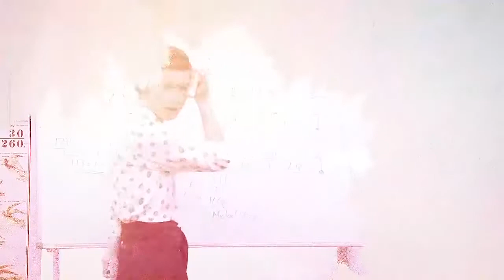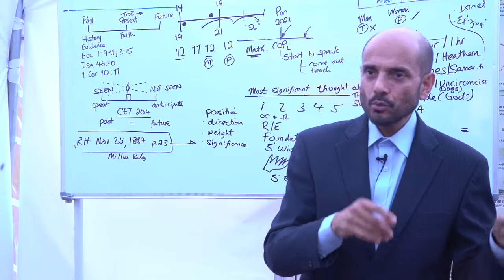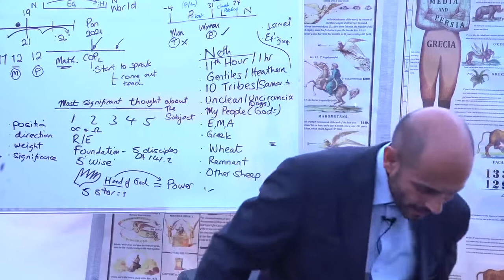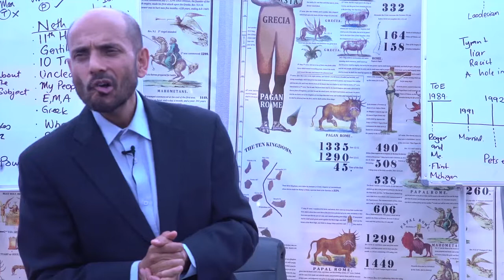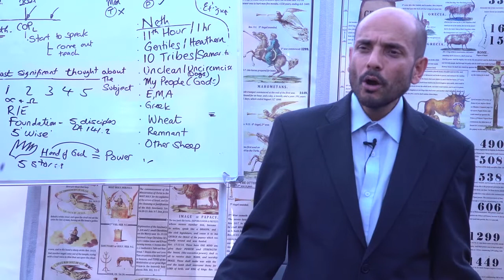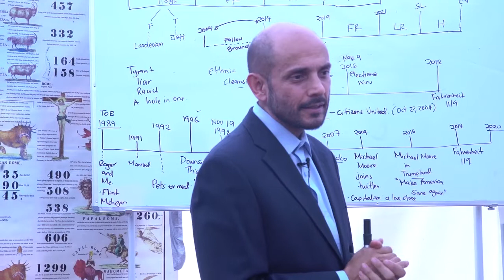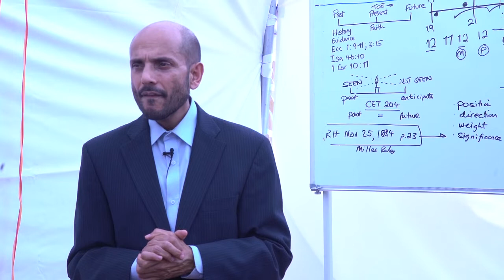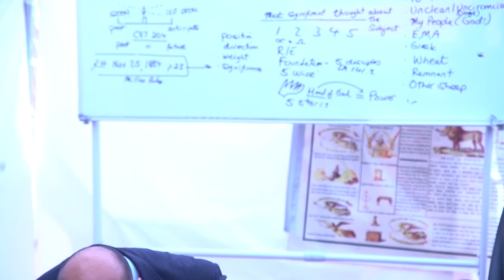15. Deutronomy 22:5 -Parminder Biant (15-01-2020)